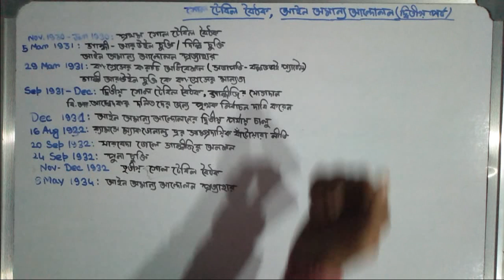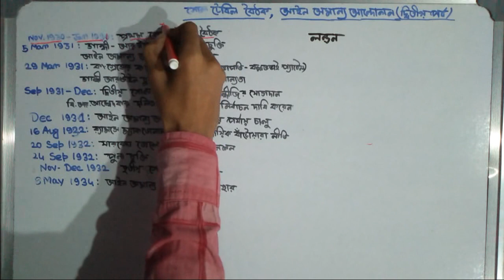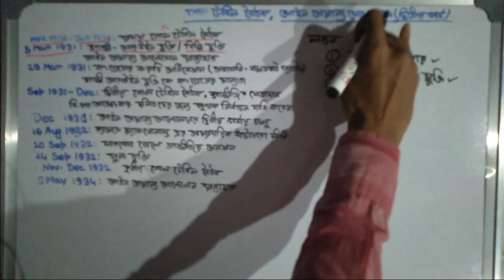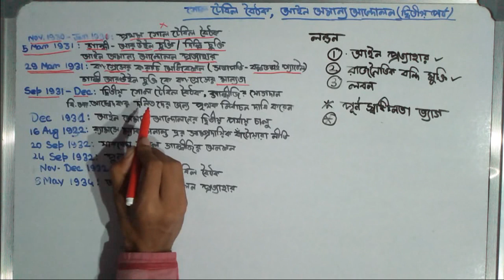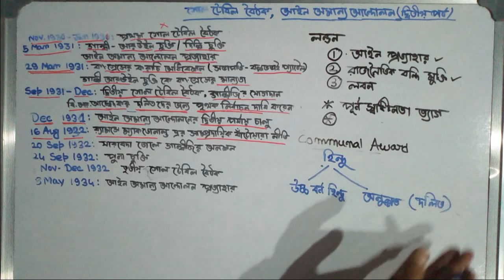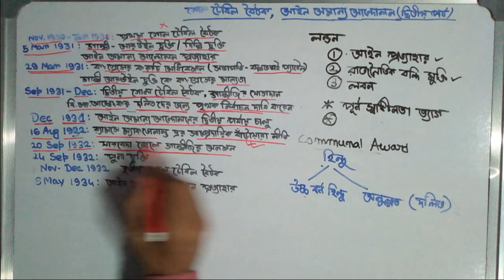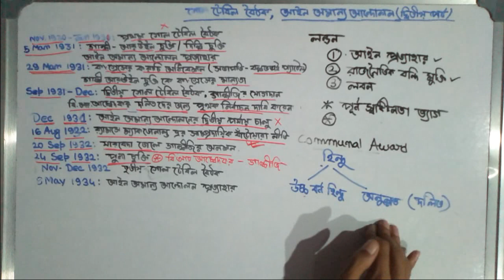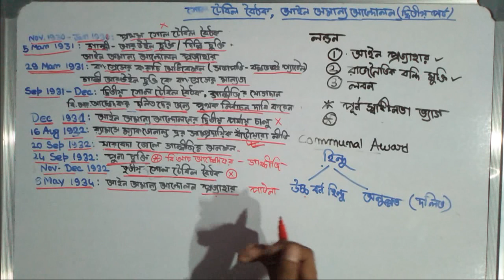ভারতীয় জাতীয় আন্দোলন ও গান্ধীজী গান্ধী আরউইন চুক্তি পুনা চুক্তি আইন অমান্য আন্দোলন Poona pact